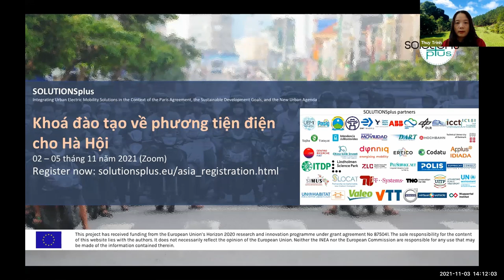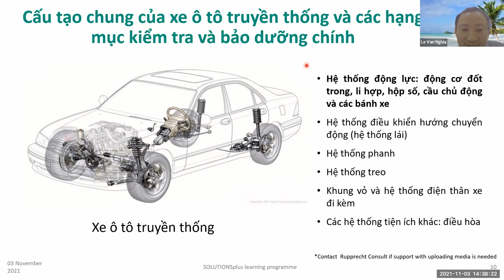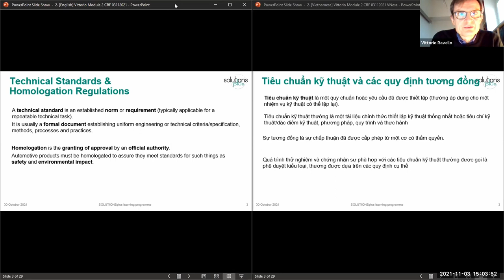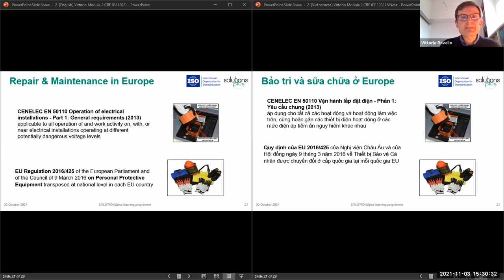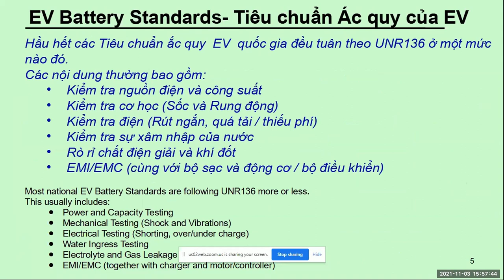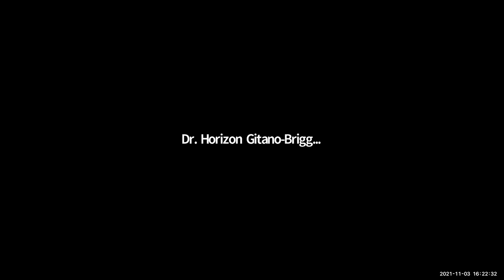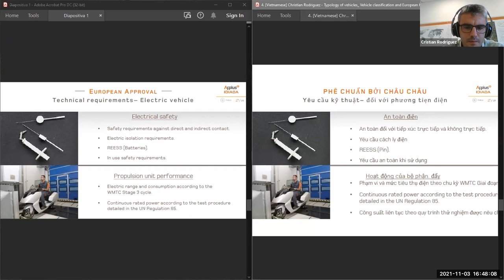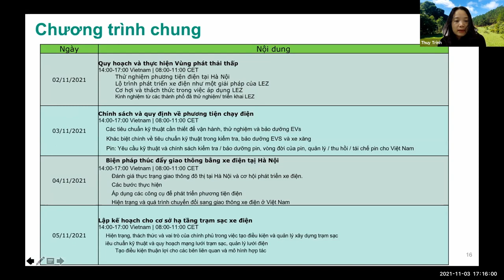Full Session Recording - Hanoi City Training - Day 2